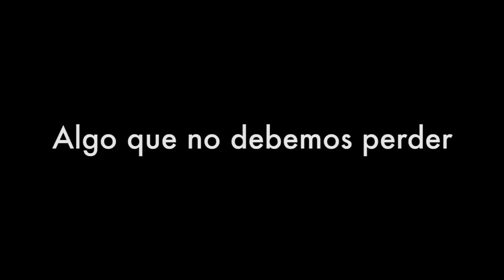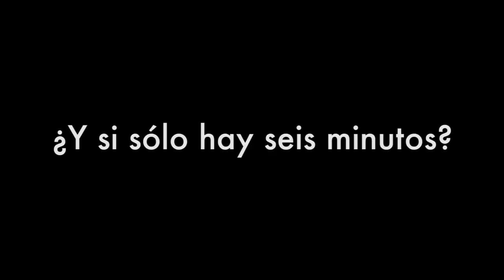6 minutos [Trailer]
Trailer del documental Seis Minutos. Una película que pretende abrir el debate sobre la importancia de la Atención Primaria y la Medicina de Familia.

Varios médicos plantean cuestiones, preocupaciones y puntos de vista sobre una forma de entender la medicina que parece desvalorizada ante la prisa, la especialización y la deshumanización del mundo moderno.